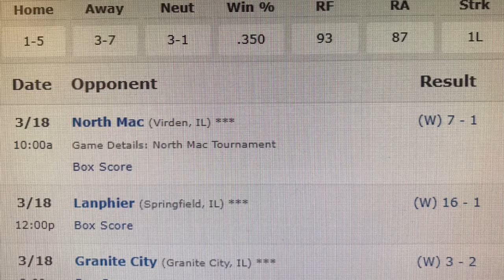Carlinville High School Softball